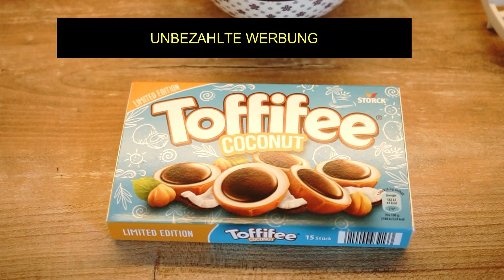Die Sommertorte 2022/ No bake Kokos Split Toffifee Torte mit Erdbeeren/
Hallo Zusammen!
Heute hab ich für euch die Sommertorte überhaupt! Sie schmeckt so sehr nach Kokosnuss... einfach genial

Für den Keksboden:
150 gr. Butterkekse
80 gr. flüssige Butter

300 ml Sahne
12 Blatt Gelatine/
oder
 2 Pck. gemahlene Gelatine
400 gr. Schmand
150 gr. Naturjoghurt
1 Dose Kokosmilch
140 gr. Zucker
Saft einer halben Bio Zitrone
150 gr. Schokoladenstreusel
Evtl. ein Schnapsglas Kokoslikör

Verzierung
150 ml Sahne
1 Pck. Vanillezucker
Toffifee mit Kokosnuss
7 Erdbeeren
1 Handvoll Kokosraspeln
Hier kannst du das Rezept nachlesen
Werbung😊🌞😊

* Einwegspritzbeutel
* Mehrwegspritzbeutel
* Französische Spritztülle
* Tortenring  15 cm hoch
* Tortenring mit Tortenfolie 9 cm